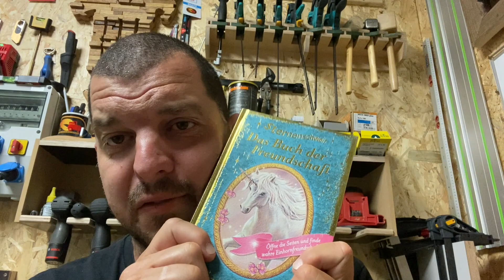Ich rette ein Einhorn mit der Bandsäge 😂😂😂😂😂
Wenn die Tochter schreit muss der Papa zu Hilfe eilen, selbst wenns Einhornaufschnitt gibt!

Ich bin nicht vom Fach aber in der Bibliothek wird es so nicht gemacht!